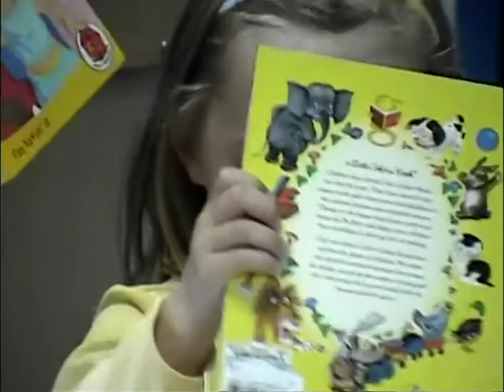VTS 01 1 1 copy 2